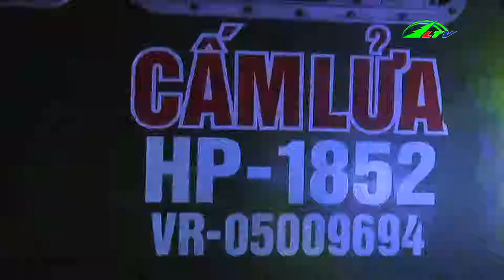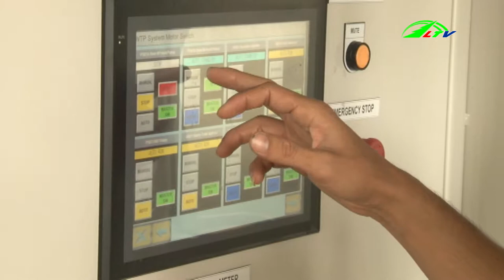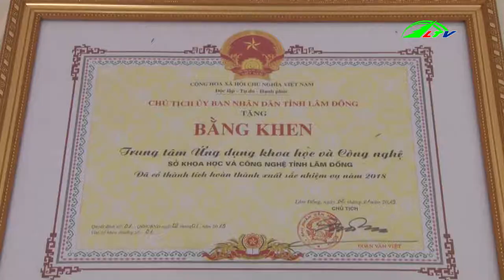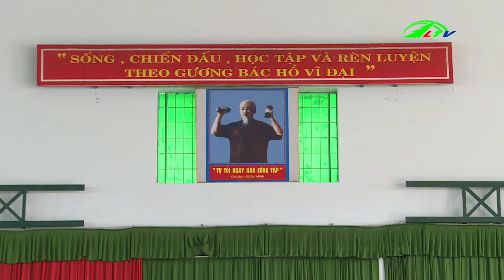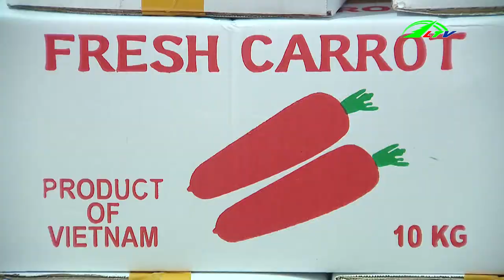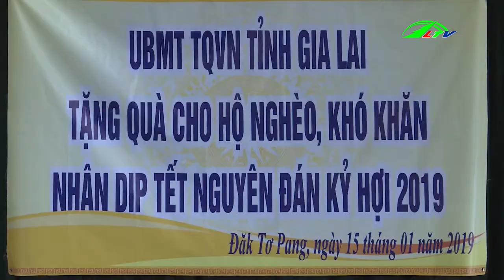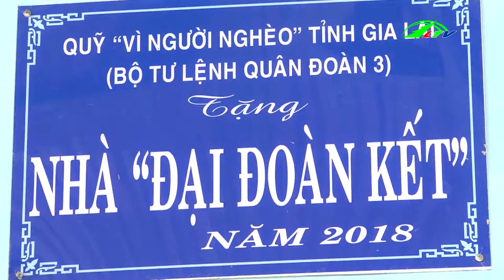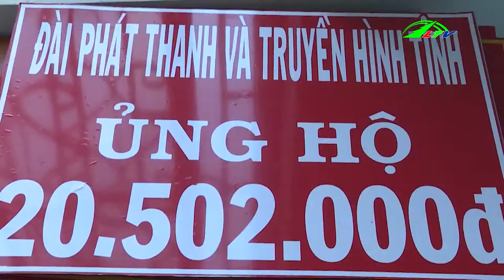Thời Sự Lâm Đồng | Tin Nhanh 24h Cập Nhật | Tin Nóng Hôm Nay | Lâm Đồng TV